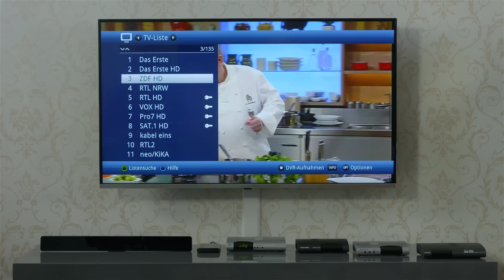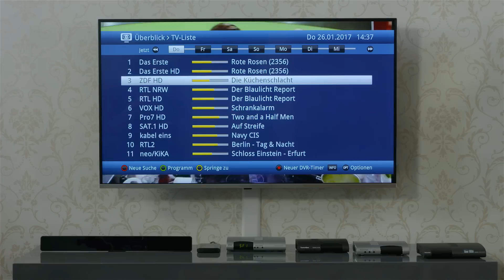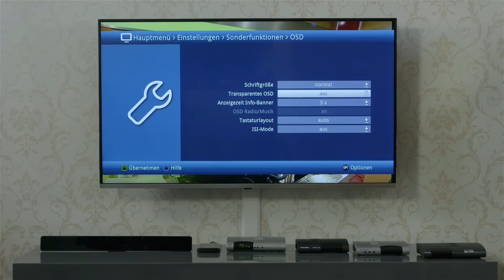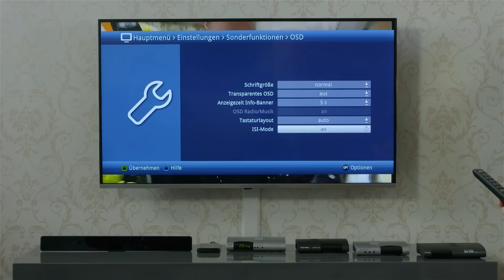DVB-T2 HD: Diese einzigartigen TechniSat Mehrwerte vereinfachen den Umstieg.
TechniSat macht Ihnen den Umstieg auf DVB-T2 HD ganz einfach - auch dank der genialen Mehrwertdienste, die exklusiv auf den Geräten von TechniSat zu finden sind. Unser Moderator Alexander Bal erklärt Ihnen direkt und anschaulich, was das Besondere an den DVB-T2 HD Receivern und Fernsehern von TechniSat ist. Lassen Sie sich überzeugen, wie einfach bedienbar Antennenfernsehen sein kann.